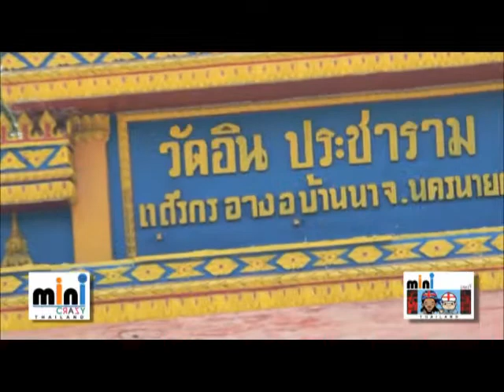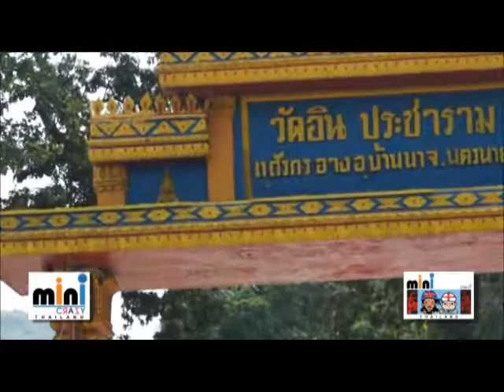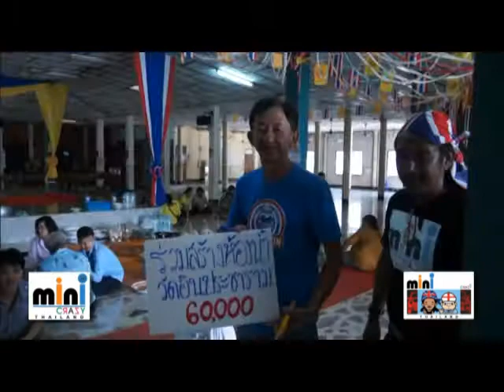mini Crazy TV Thailand Episode 6 Part 3 - 08-03-58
mini on tour - ทำบุญช่วยน้องหมา 1